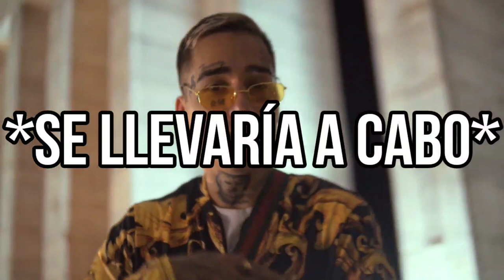Zaramay quedará 30 Dias en prisión preventiva